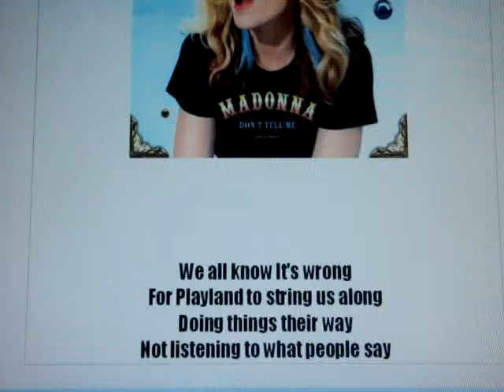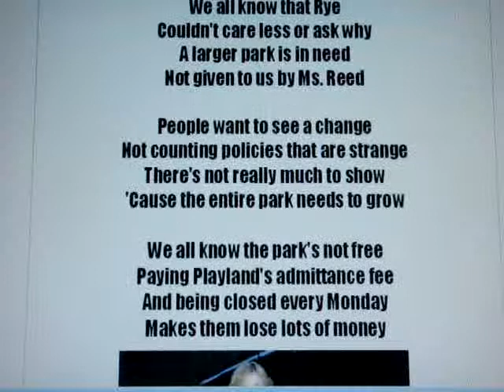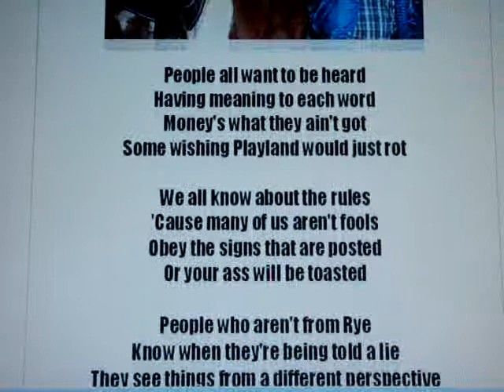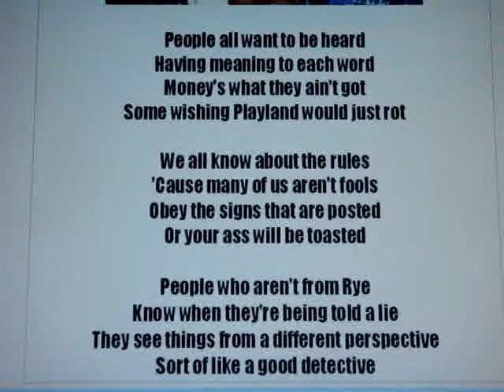We All Know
Rye Playlnd